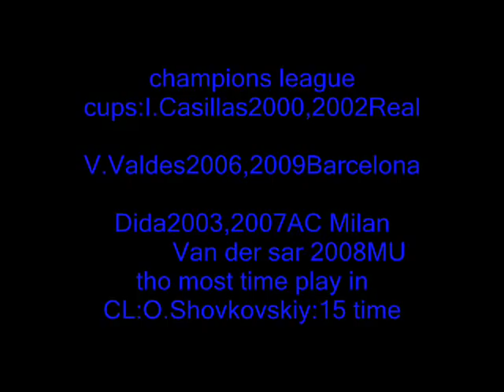UEFA Champions League 2009 2010 goalkeepers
goalkeepers from teams of UEFA Champions League

my favorite G.Buffon